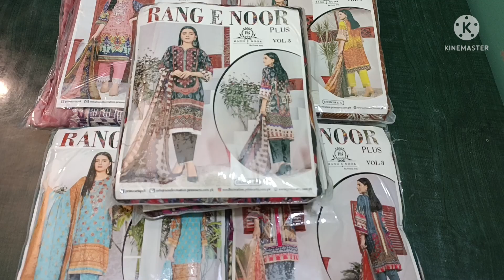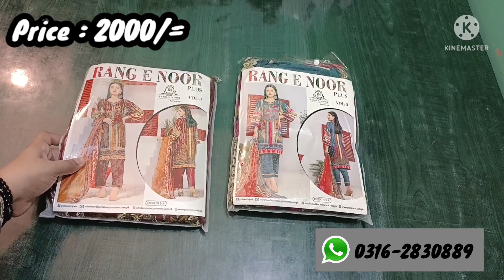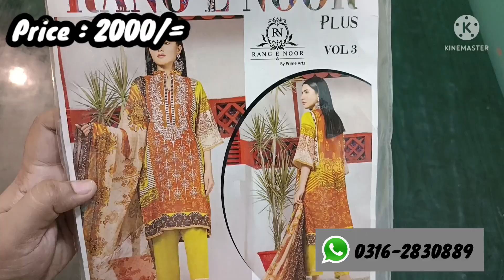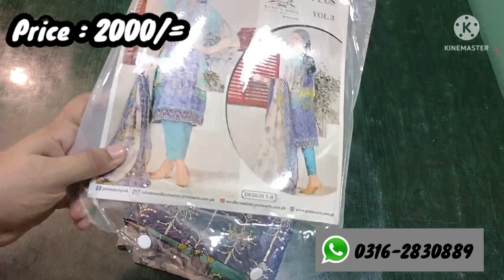Rang E Noor Lawn Collection With Chiffon Dupatta